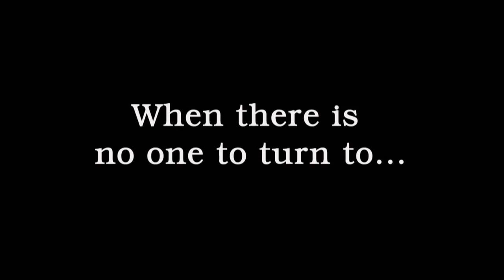Ghostbusters: The Video Game Trailer HD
This is the trailer of the upcoming ghost busters game.

Now someone tell me, Who ya gonna call?